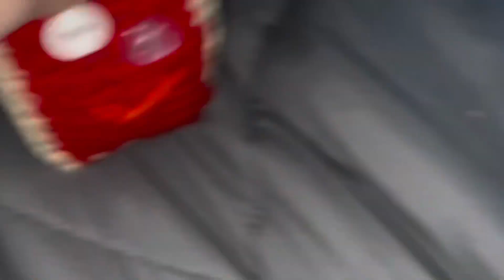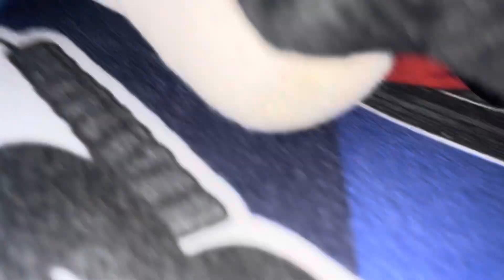Mario the spy season 4 ep 2